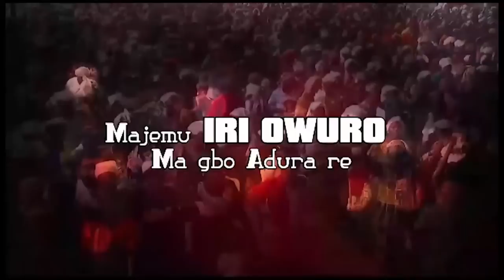IRI OWURO {MORNING DEW} Sat. 1st july 2023 with Babasebioba